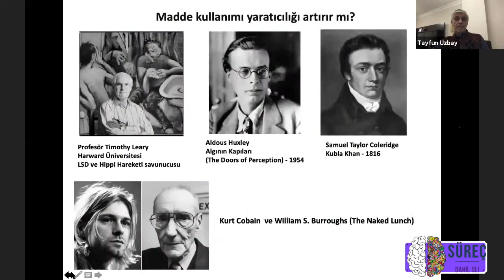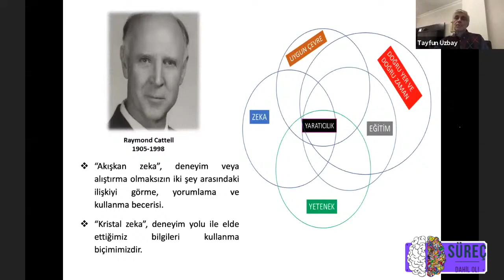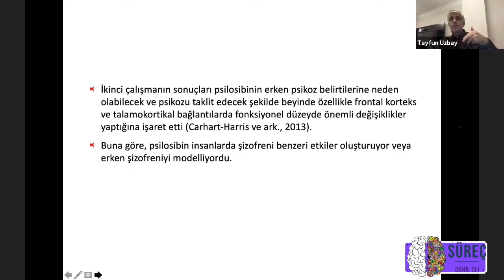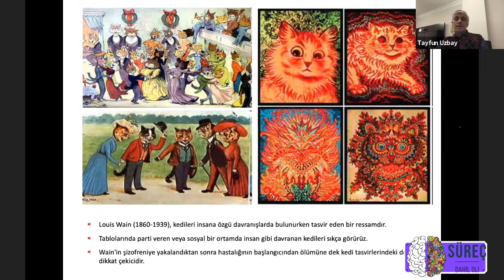Madde Kullanımı Yaratıcılığı Etkiler mi? - Tayfun Uzbay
Dahil OL!